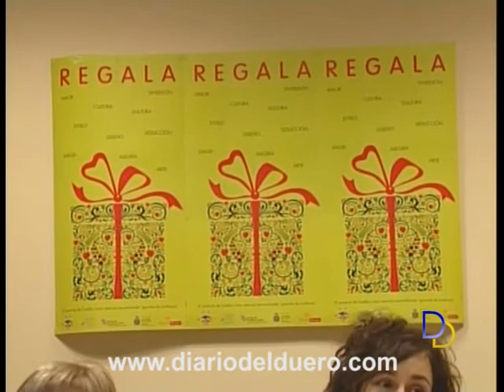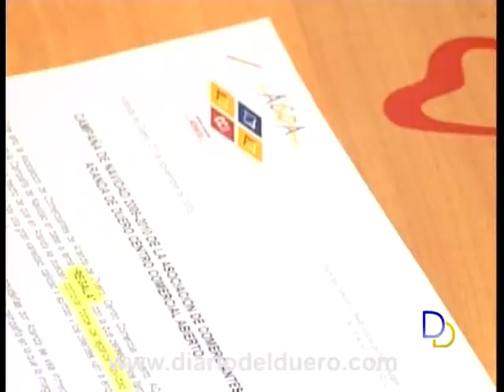campaña navidad acoa w.mpg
presentacion campaña de navidad acoa